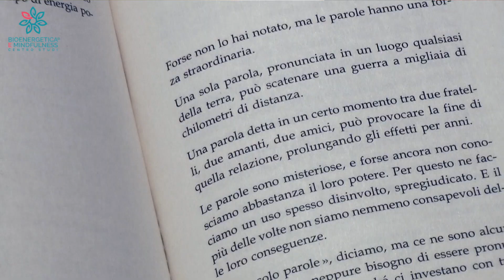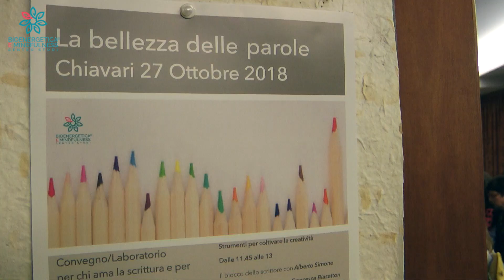Alberto Simone Intervista La bellezza delle parole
Alberto Simone, poliedrico e creativo regista, sceneggiatore, psicologo e psicoterapeuta ci accompagna a lavorare sul blocco dello scrittore attraverso l'emotional tapping